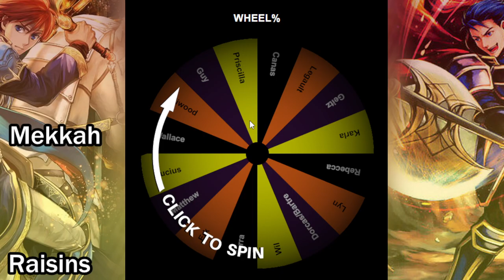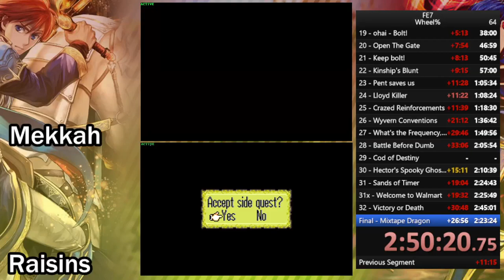Racing FE7 with the WORST UNIT in the Game (Wheel%)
When there's a Wil, there's no way.

Some noteable timestamps, chapter benchmarks by whoever is ahead:

0:00 Intro/Wheelspin
1:10 Race start
7:30 Boies Bites
16:30 Wil obtained
29:20 Zoldamn
43:10 Boss (new)
44:18 New Resolve (Ch21)
52:33 Kinship's Bond (Ch22)
57:58 Living Legend (Ch23)
1:07:43 Four Fanged Offense (Ch24)
1:10:25 WIL ASCENDS
1:11:35 Crazed Beast (Ch25)
1:20:24 Unfulfilled Heart (Ch26)
1:29:41 Pale Flower (Ch27)
1:39:07 Battle Before Dawn (Ch28)
1:50:40 Cog of Destiny (Ch29)
2:07:41 The Berserker (Ch30)
2:14:05 Sands of Time (Ch31)
2:26:09 Walmart (Ch31x)
2:28:33 Victory or Death (Ch32)
2:47:09 Light (Final)
2:57:20 Final Boss
3:00:49 Time - but keep watching lmao
3:09:02 Less than one?
3:09:20 Lyn is good
3:13:50 Doubled our dmg
3:15:41 Post